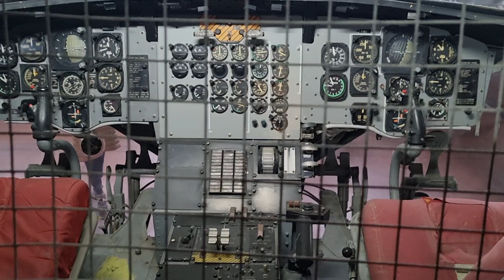Elicottero CH-47 Chinook, interno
Video composto con Video Maker e SAMSUNG S21 PLUS...lo trovi, con tutti i migliori smartphone, qui

Il CH-47 Chinook è un elicottero medio con capacità di carico paragonabili ad un aereo, utilizzato per trasporto militare e di linea e protezione civile.

Concepito nel 1956 come Vertol Model 114 in base ad un requisito dell’US Army per un elicottero da mobilità sul campo di battaglia, aveva un grande vano di carico ben accessibile grazie allo schema tipico di Frank Piasecki (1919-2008) con due rotori controrotanti sopra la fusoliera, senza rotore an- ticoppia.

Poteva portare fino a 8 tonnellate di materiali o 44 soldati.

Il prototipo volò il 21 settembre 1961, quando la Vertol era stata assorbita da Boeing.

Le consegne dei CH-47A iniziarono nel 1962, con debutto operativo in Vietnam. Nel 1967 volò la versione CH-47-C con pale in materiali compositi. Nel 1978 comparve la versione Model 234 passeggeri, usata tra l’altro da British Airways verso le piattaforme petrolifere nel mare del Nord. Le versioni militari sono state adottate in 21 Paesi.

La produzione, tuttora in corso, ha raggiunto i 1.200 esemplari. Agusta ne acquistò la licenza nel 1968, attraverso la controllata Elicotteri Meridionali di Frosinone, costruendo 40 CH-47-C per l’Aviazione Leggera dell’Esercito (poi AVES) e 135 per l’estero. Altri 16 CH-47-F sono stati ordinati nel 2010.

Capaci e versatili, a partire dal terremoto in Friuli (1976) i Chinook italiani sono stati utilizzati anche nelle emergenze naturali e contro gli incendi.

Il Chinook in mostra porta la speciale livrea creata nel 2006 per il 30° anniversario dell’AVES. È il 19° costruito in Italia, accettato dall’Esercito il 13 gennaio 1977 con matricola MM.80840 e codici EI-818. Ha svolto la sua carriera presso il 1° Raggruppamento ALE “Antares” a Viterbo.
Nel 1993 ha prestato servizio con l’ONU in Mozambico. È stato dichiarato fuori uso nel 2001 ed è giunto al Museo dell’Aeronautica 'volandia' nel 2009.